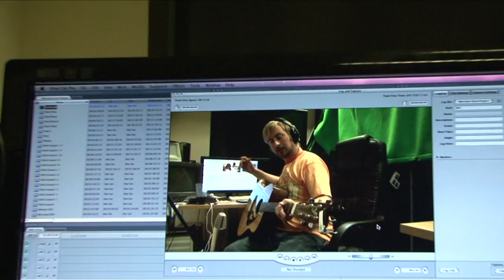Aberdare Band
This is a music video with a difference, it's a bit of a musical/video experiment with all the music made up on the spot and edited together for one track. All these people involved are from the Aberdare area, my thanks goes out to them all for becomin apart of it.

Filmed and edited by Craig Chapman